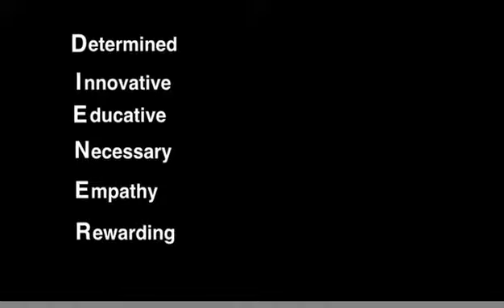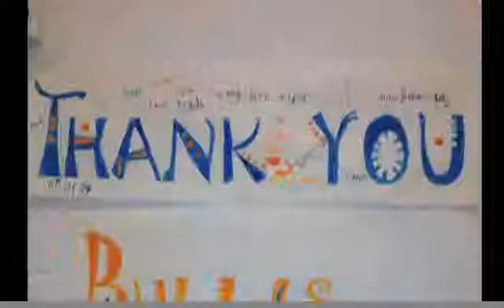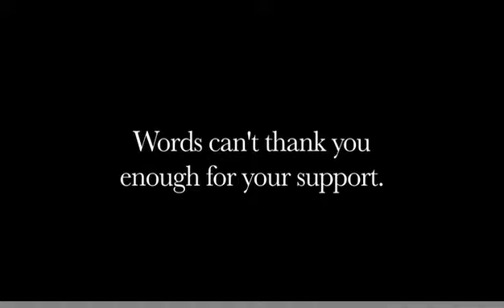The Diener School (2012)